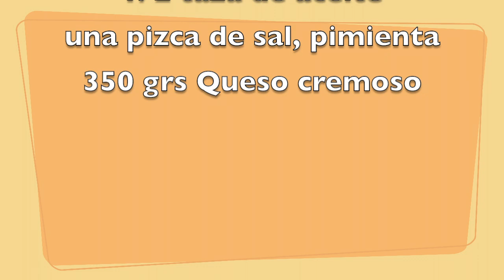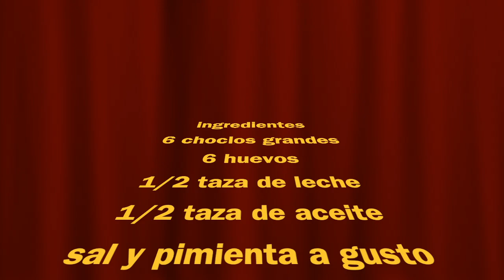Chipa Guasu 🌽 🌽 🌽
En unos simples pasos haces una deliciosa y nutritiva comida Paraguaya. Animate!!
Ingredientes:
6 choclos grandes
6 huevos
1/ 2 taza de leche
1/2 taza de aceite
Sal y pimienta a gusto
350 grs o más de queso cremoso